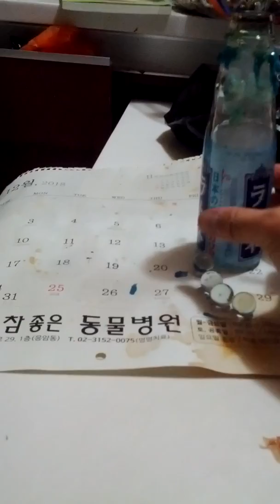Japanese Ramune 5 Clear Marbles-07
Mon 7th Oct 2019(AH 1441 Safar)...
In fact, I've got Japanese Ramune 4 Clear Marbles last night...
And I've got Japanese Ramune 1 Clear Marble...